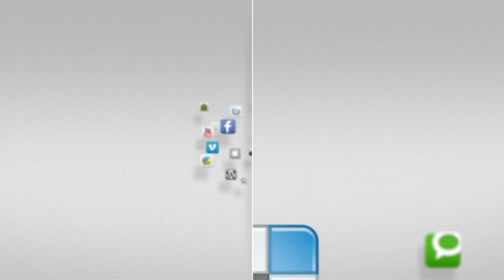Bori Ssal - Game On - YCTV 1410